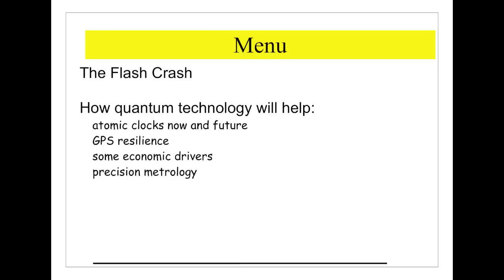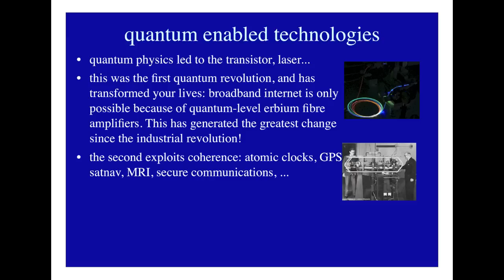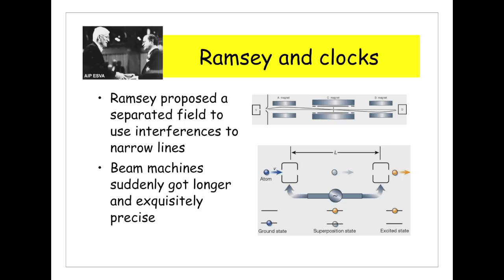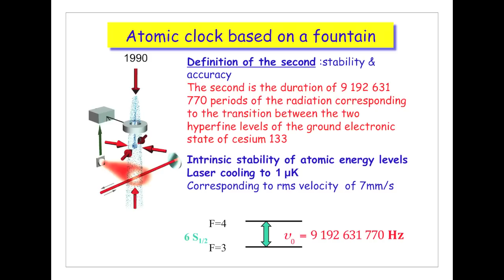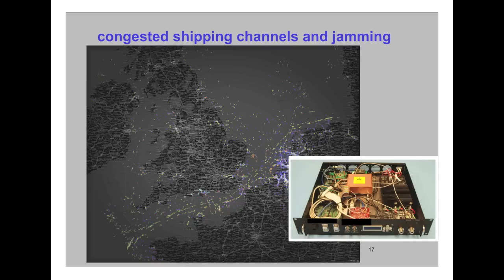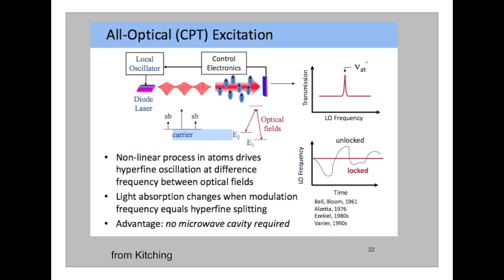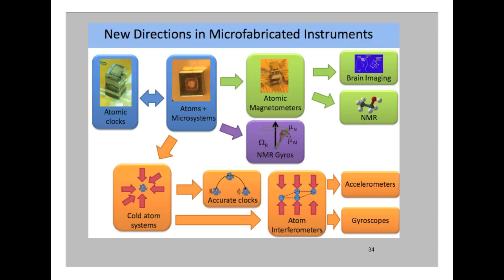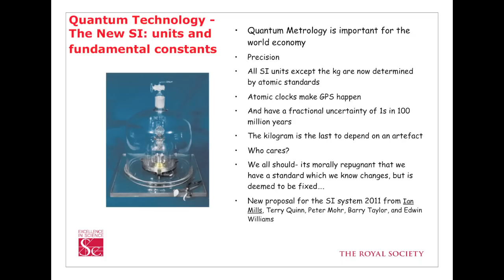Quants, Quantum Physics and the Flash Crash - Professor Sir Peter Knight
Professor Sir Peter Knight, President of the Institute of Physics, kicked off the second annual Imperial College London CDT Festival of Science with his talk on "Quants, Quantum Physics and the Flash Crash".

Abstract:
"The 21st Century has seen the emergence of a networked world, connected by global fibre-optic communications and mobile phones, with geo-location provided through GPS. All this has changed our lives more dramatically than at any time since the industrial revolution.  Quantum-enabled technology is at the heart of this change.  I will describe how communications depend on lasers, with geo-location and synchronisation by atomic clocks that depend on atomic coherence. New developments in quantum technology, and in particular miniature atomic clocks have the potential for even more dramatic applications. In April 2010, computer- generated micro-trades generated what is now called the "Flash Crash" in which £650Bn evaporated from the New York Stock Exchange within minutes and shattered confidence in the market. Since that crash, methods are being developed to regulate microtrading through the distribution of atomic-clock generated time stamping to the market via dark fibre.   I will describe the basic quantum phenomena being exploited as well as prospects for exploitation."

and for more videos from the Festival check out our YouTube channel.